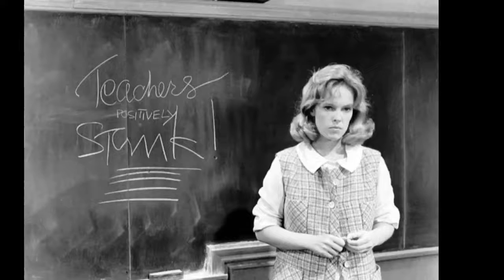SANDY DENNIS TRIBUTE